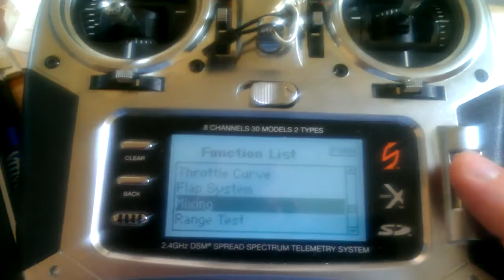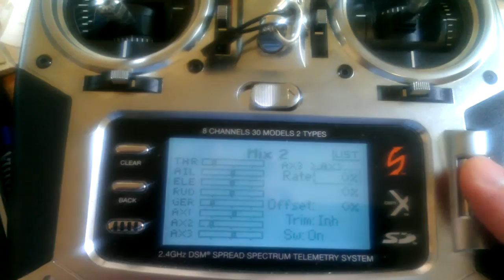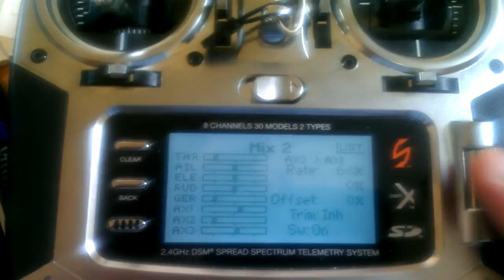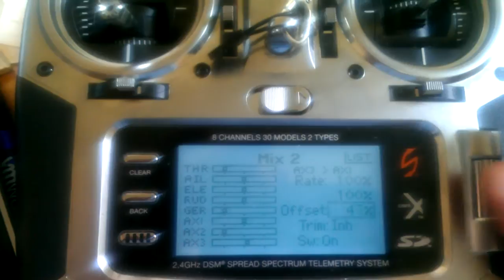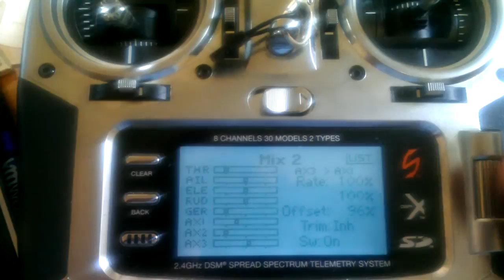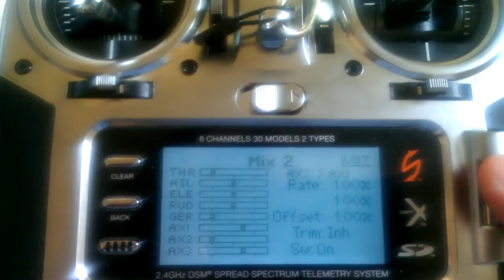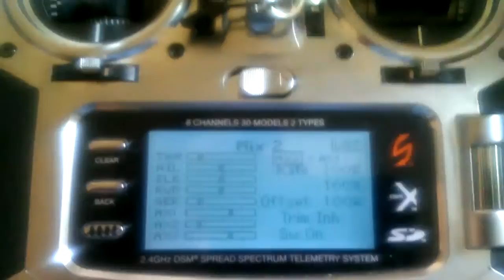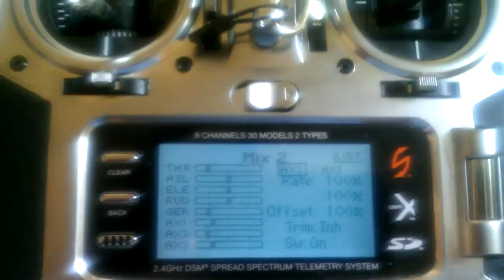How to mix aux3 to aux1 on a dx8